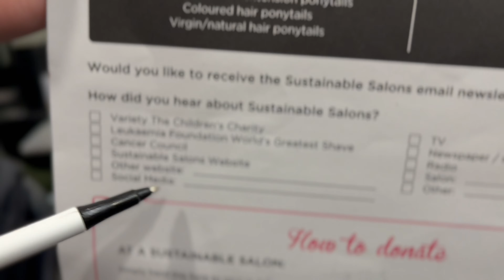Hair donation for a kid who is fighting with Cancer @ Death anniversary of Sir APJ Abdul Kalam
30 months of dedication to donate 30 cms of hair for an unknown kid fighting with cancer